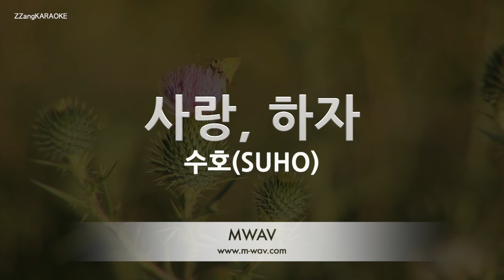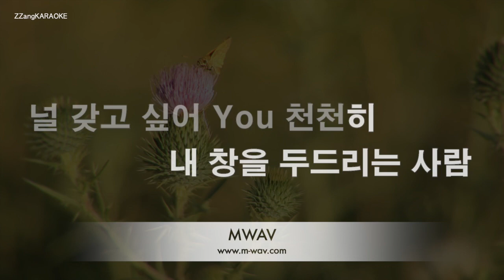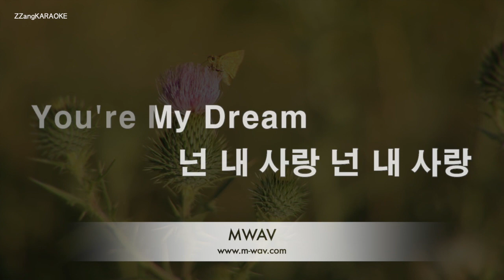[짱가라오케/노래방] 수호(SUHO)-사랑, 하자(Let's Love) [ZZang KARAOKE]